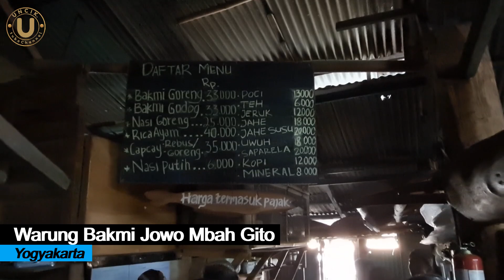Warung Bakmi Jowo || Mbah GITO Yogya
Nama Warung Bakmi Jowo Mbah Gito sudah tidak asing lagi di Jogja. Berlokasi di L
Jl. Nyi Ageng Nis No.9, Rejowinangun, Kec. Kotagede, Kota Yogyakarta, Daerah Istimewa Yogyakarta.

Buka dari jam 11.00 sampai jam 21.00 wib
Tempat ini hampir selalu padat pengunjung, Akan selalu memberikan informasi, motivasi, pengetahuan dan berita yang baru disekitar dan banyak disukai orang, semoga bermanfaat dan berkah buat semua pengunjung

Halo,
Selamat datang di Saluran UNCIK.tubeChannel,

Adalah temapt saya berbagi forum tentang apa pun, Anda dapat membagikan pengalaman Anda tentang apa pun dalam bentuk kritik, saran di bagian komentar.

Selain itu, informasi tentang review beberapa wisata, sharing photo dimana photography adalah hobby saya selama ini  dan  traveling yang paling menarik bagi saya dimana saya bisa untuk meikmati tempat 2 yang baru serta menyalurkan hobby photography dan disini juga tentunya ingin berbagi hal-hal yang menarik lainnya.

Tentunya saya membutuhkan dukungan positif dan kritik & saran yang membangun.
Setidaknya Dengan Harapan bisa lebih banyak memberikan inspirasi dan pengalaman.

Terima kasih

Salam Hangat